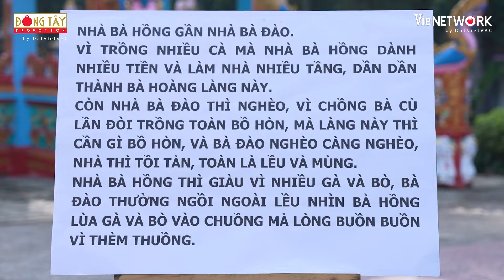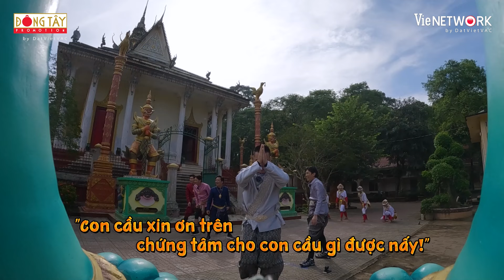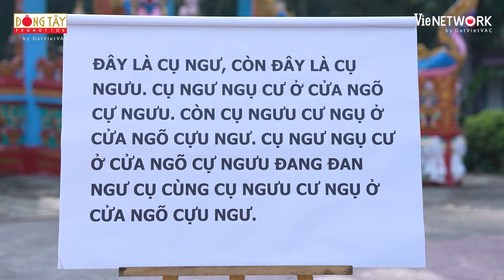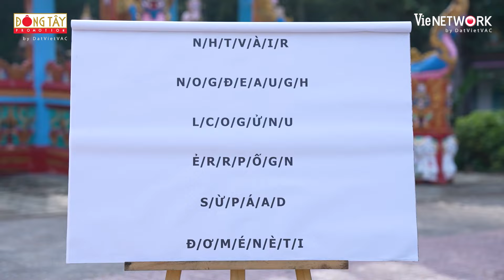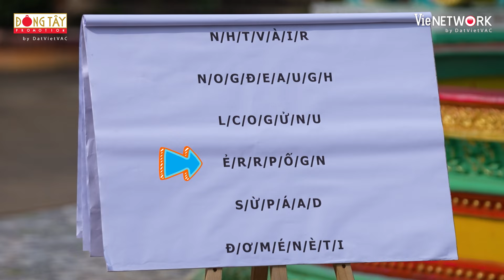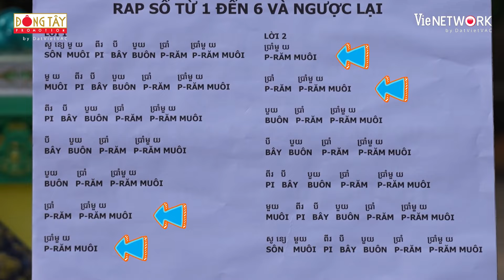HIEUTHUHAI mở bát siêu mượt làm dàn cast "ra dẻ" đề xuất thử thách khác và cái kết |2 Ngày 1 Đêm #71